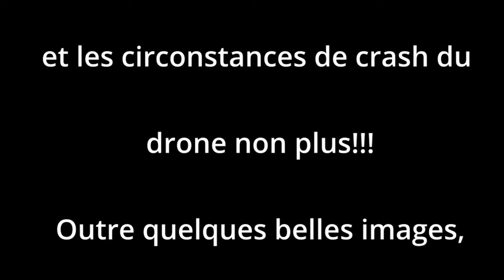RALLYE DU TOUQUET 2023 [C'ETAIT PAS LA BONNE ANNÉE]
Salut,

Un Rallye du Touquet assez mitigé de part le temps et quelques problèmes sur place.
Pas satisfait des images, l'avantage c'est que je ne peux que faire mieux!

🎮 PS5

🚁DJI AVATA